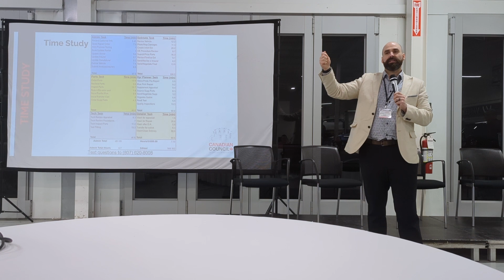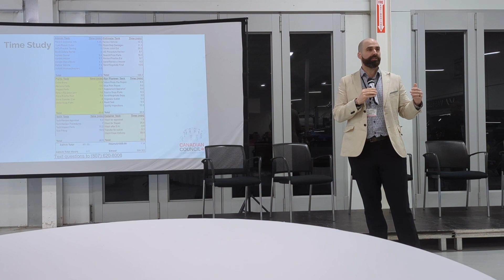CCCR Inaugural Meeting - Time Study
At the latest CCCR meeting, Daniel Trevisanutto from Thunder Bay shared the results of an extensive time study project. By carefully tracking and timing repair tasks, labor times were gathered from collision repair shops across the country.

This comprehensive time study provides valuable insights that can help shops more accurately estimate jobs and negotiate labor rates with insurers. It also highlights the ongoing work of the CCCR to advance the collision repair industry through rigorous research and analytical examination of repair processes and procedures. Members are given a glimpse into the depth of data analysis and industry knowledge being developed by this organization.